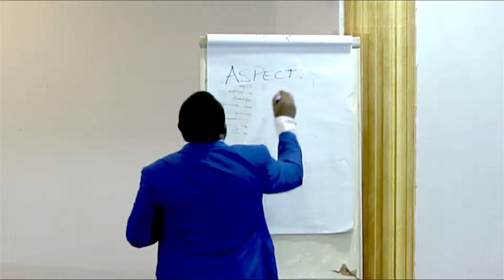LA PIERRE DE JASPE ET DE SARDOINE | LA REVELATION DE JESUS CHRIST PART 7 A 28.09.2022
LA PIERRE DE JASPE ET DE SARDOINE
THEME:  LA REVELATION DE JESUS-CHRIST PARTIE 7 A
PASTEUR : RACHETE OMEONGA

BIBLE : APOCALYPSE 1 : 1 - 8

FELLOWSHIP TABERNACLE
Vous remercie d'avoir regarder cette vidéo.